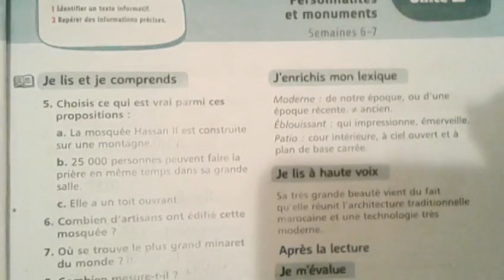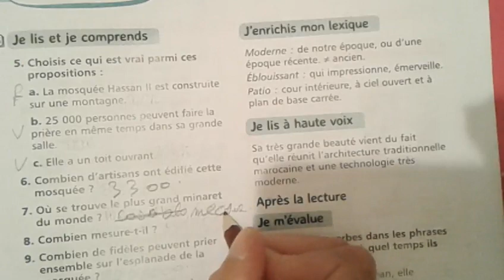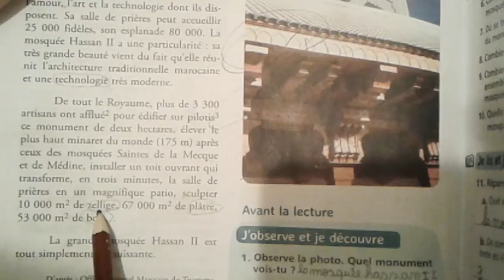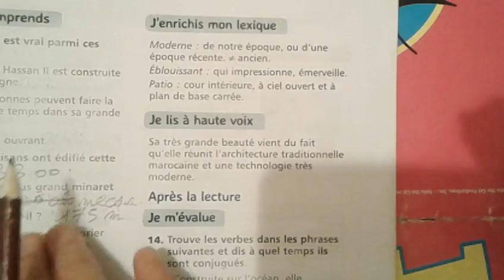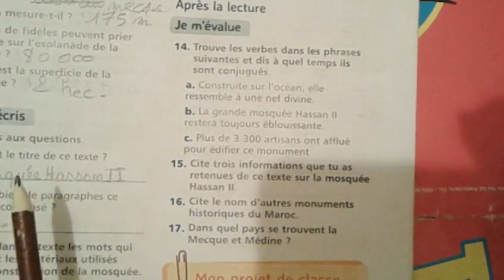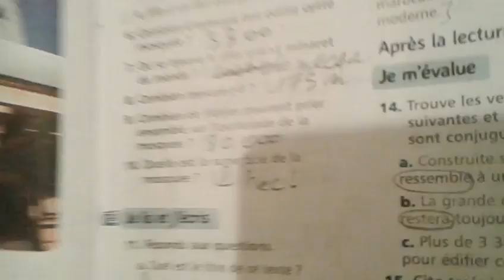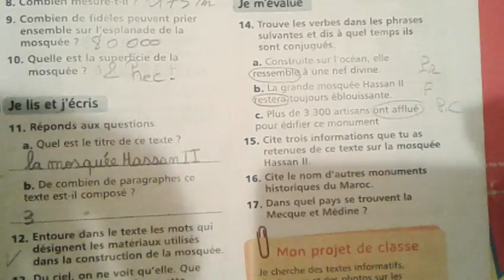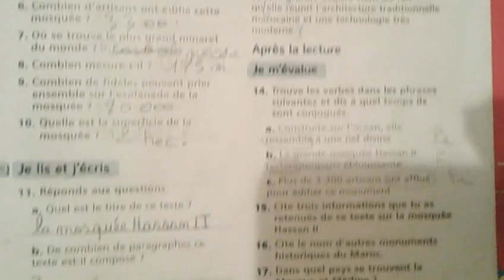Top 5 mes apprentissages 5 eme : page 25 هل انجزتموها؟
francais, facile, seo escuelaالسكويلة، grammaire, conjugaison, orthographe, lexique, traduction, dictionnaire...